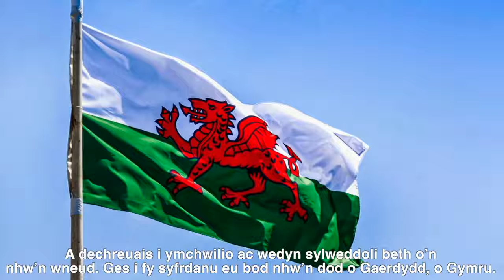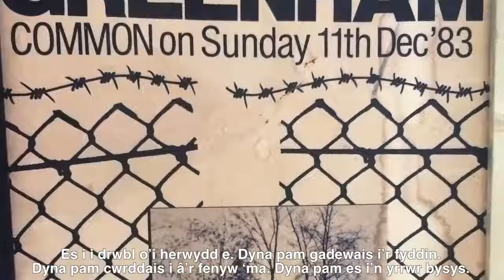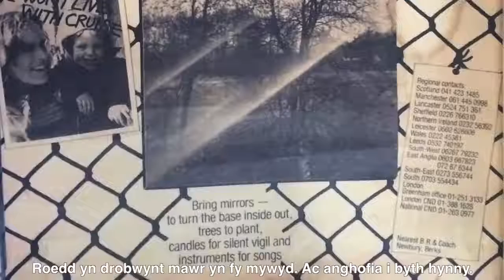Steff's Story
Steff Gready of Splott, Cardiff shares her story about how the Welsh women at the Greenham Peace Camp in the early 1980s influenced her to leave the army and become a feminist. Steff also shares that she was brought up in a violent household and how a friend who worked for Welsh Women’s Aid changed her life.